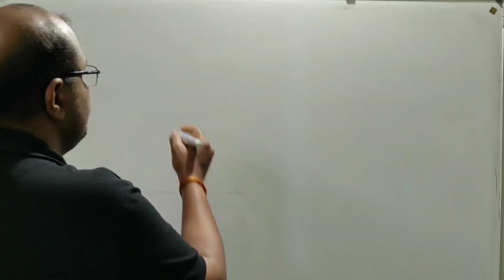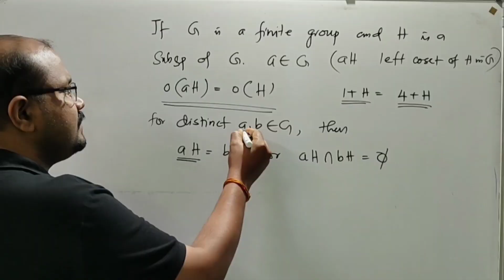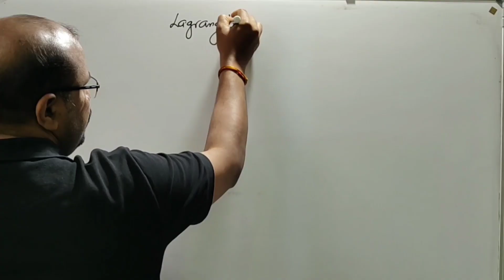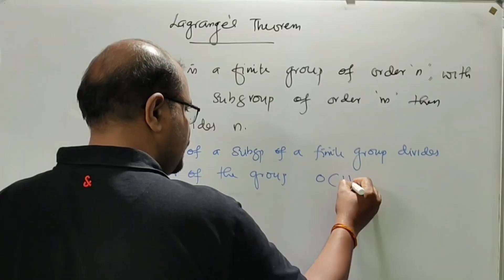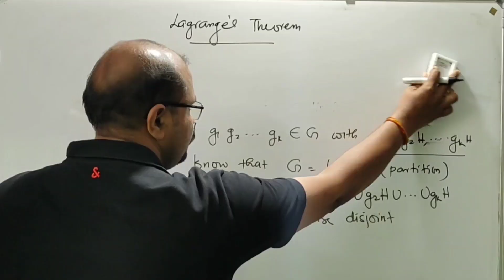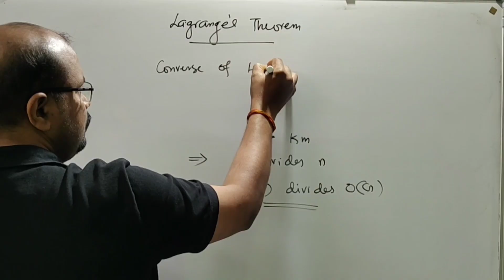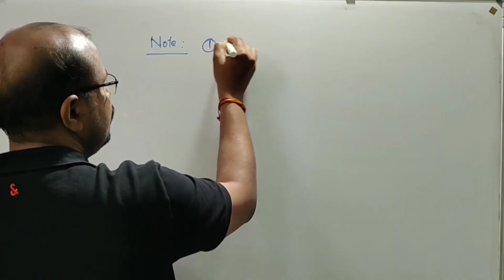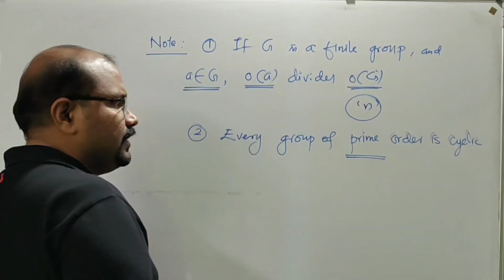Lagrange's Theorem | Algebraic Structures | Module 5 (Part 12) MAT 203-DMS S3(2019) KTU BTech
Lagrange's Theorem

Algebraic Structures
Module 5-Part 12
MAT 203 DMS
S3(2019) CSE & IT
KTU BTech